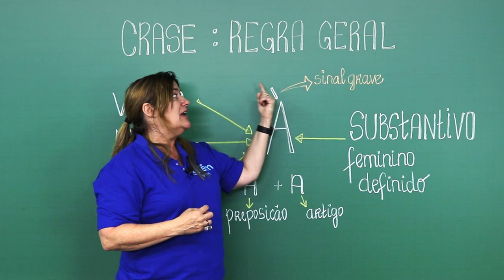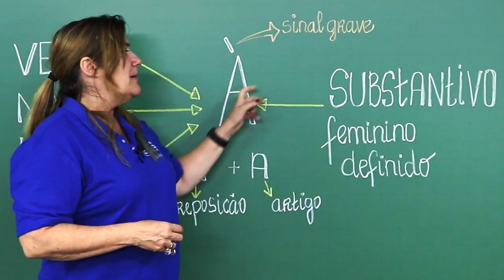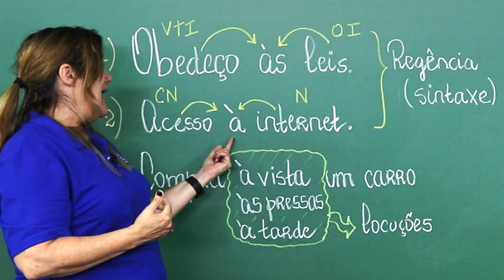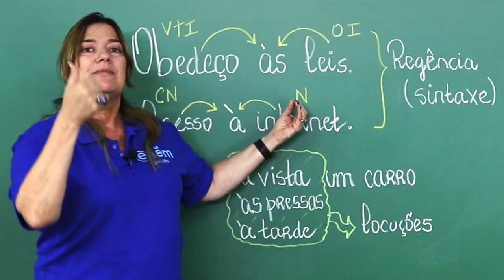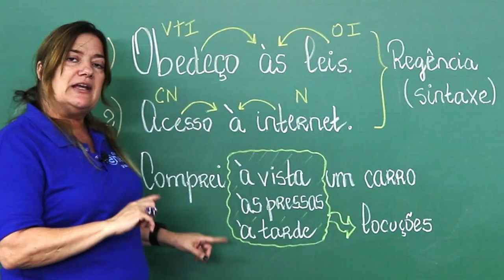USO DA CRASE: regra geral | Resumo de Português para o Enem | Mercedes Prado Bonorino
Nesta aula, a professora Mercedes Prado Bonorino explica as regras gerais que justificam o uso da crase.

A crase é um sinal indicativo da junção de duas palavras idênticas - a preposição "a" e o artigo "a". Sempre que houver a fusão desses elementos, o fenômeno será indicado através da presença do acento grave, também chamado de acento indicador de crase.

Para usar corretamente o acento indicador de crase, é necessário compreender as situações de uso nas quais o fenômeno está envolvido. Aprender a colocar o acento depende, sobretudo, da verificação da ocorrência simultânea de uma preposição e um artigo ou pronome.

Assista à aula e entenda quais são os principais casos em que o acento grave deve ser utilizado.

⏱ MINUTAGEM / ASSUNTOS
00:00 Introdução
00:07 O que é crase?
00:38 Regras gerais para o uso da crase
01:35 Exemplos de uso da crase

🔴 ASSISTA TAMBÉM

FACE /cursoenemgratuito/